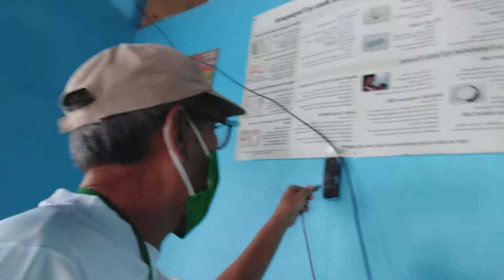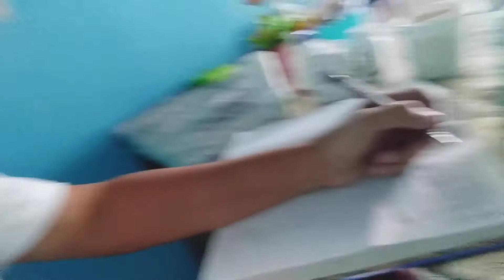duty ko ngayon d2 sa aming health center dahil BARANGAY HEALTH WORKER na ako na dating PHOTOGRAPHER!